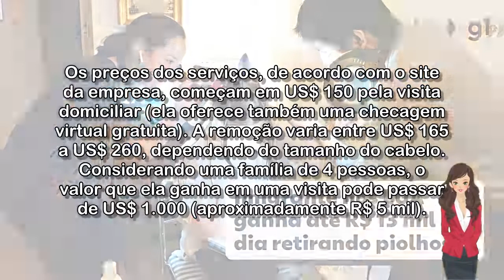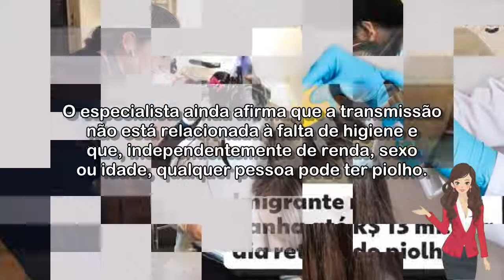🔴 IMIGRANTE CONTA GANHAR ATÉ R$ 13 MIL EM UM DIA CATANDO PIOLHOS NOS ESTADOS UNIDOS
A equatoriana Eliana Ortega disse já ter tratado mais de mil famílias de Nova York desde 2015.

Acessado em: 15 de maio de 2022 às 17:53